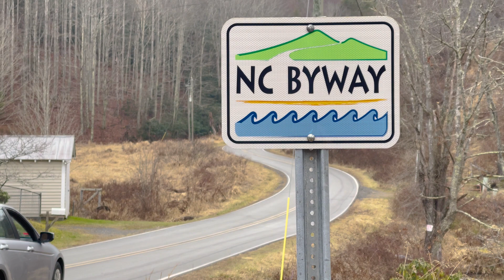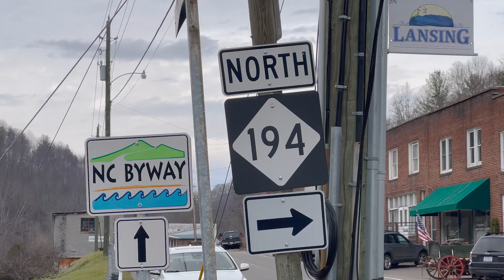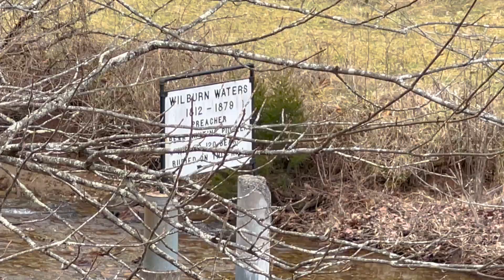Big Horse Creek Scenic Byway (Visualizer) | High Country Weekend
Big Horse Creek Scenic Byway takes you directly into the heart of Appalachia.  Along its route you'll find charming homesteads, tranquil streams, and a way of life far removed from the city of Boone.  The Byway starts at Warrenton in Ashe County, winds its way gracefully through Lansing and Husk, and ends at the Virginia border.

High Country Weekend serves Watauga, Avery, and Ashe Counties by showing off the best culture and scenery North Carolina’s mountains have to offer.